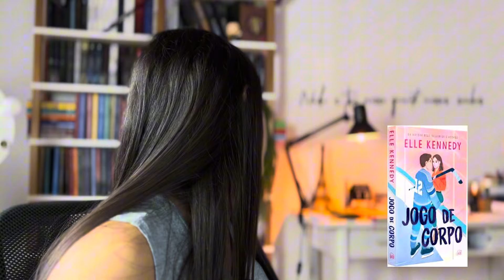LANÇAMENTOS DE NOVEMBRO QUE QUERO LER | Os Livros Livram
MINHA LOJA:

📚 Minha WISHLIST :